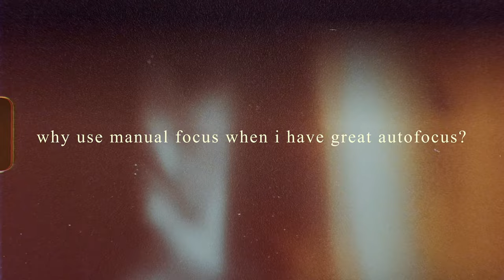1 Year with BUDGET Cinema Lenses & NO Autofocus - How It Went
Music from Artlist Use Use this link to get 2 months free when you purchase an annual subscription.

Chapters:

0:00 Intro
0:22 Why Use Cinema Lenses?
1:16 Why Would You Want To Manually Focus?
2:14 Some Movies Shot On Film
3:02 What Cinema Lenses I Use - The Specs
4:00 Image Test Samples
5:02 Why This Is Important For Your Cinematography
6:03 Ad Break - Cuts Clothing
7:22 Why Autofocus Is Still Important
8:36 Why You Should Stop Relying On Autofocus
9:39 Final Verdict - Are Cinema Lenses Worth It?